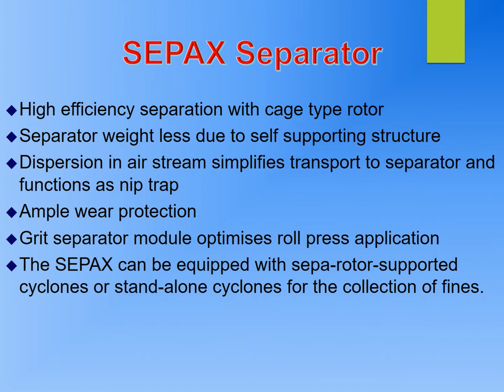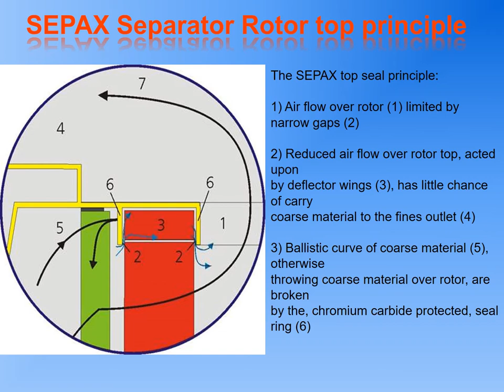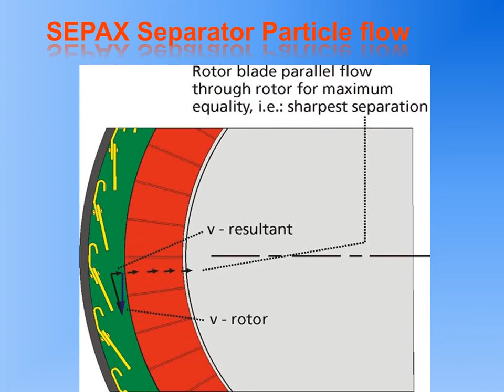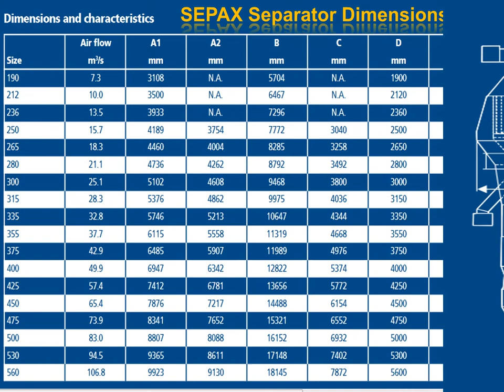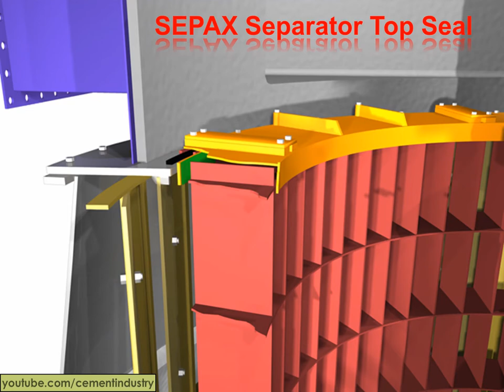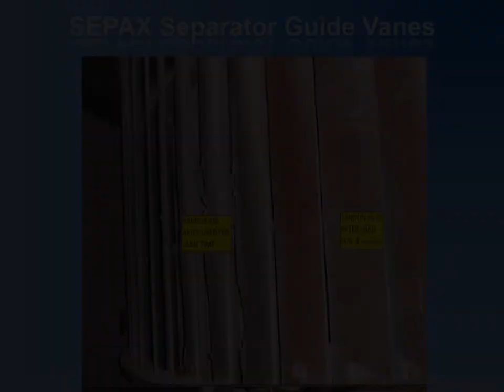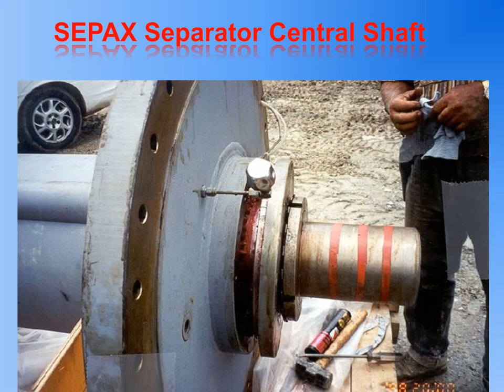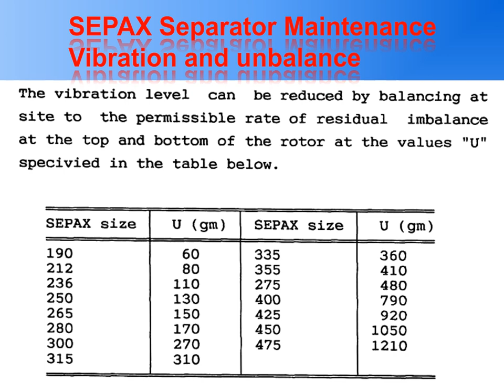Comprehensive explanation about Air Separators Type SEPAX Separator at Cement Industry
SEPAX system with cyclones for collection of fines: Lowest initial and operating costs.